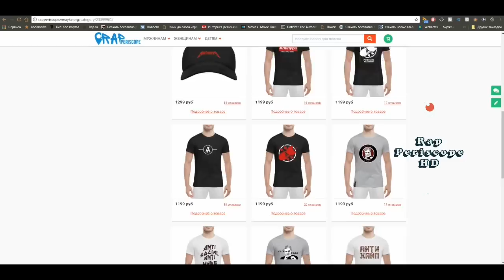Yarmak принял вызов Славы КПСС на бой (2018)